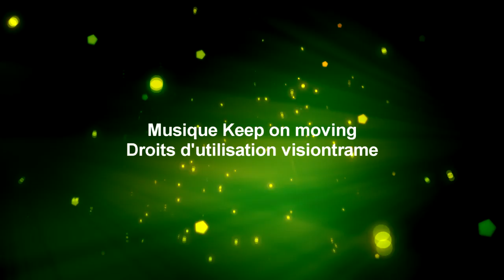La passion selon Marcel Leboeuf©visiontrame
Extraits de la conférence de Marcel Leboeuf au festival du bûcheux de St-Pamphile en 2011.
Entrevue et vidéo produite et réalisée par visiontrame.
Autorisation par Marcel Leboeuf.